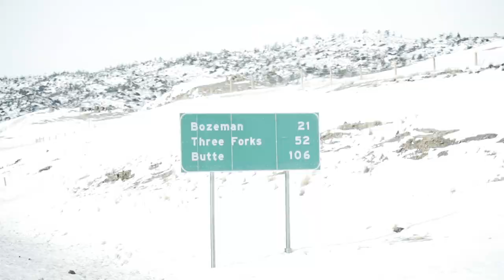Whiskey Myers & MeatEater Duck Hunt and Podcast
Steve Rinella and the MeatEater crew invited the guys out to Montana for a duck hunt and for Steve's MeatEater podcast. Here's how it all went!

Video: Khris Poage